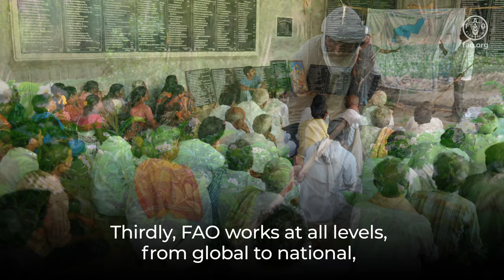FAO wins the prestigious King Hassan II Great World Water Prize.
At the 10th World Water Forum held in Bali, Indonesia, from 18 to 25 May, the Food and Agriculture Organization of the United Nations was awarded the highly coveted King Hassan II Great World Water Prize. Based on the theme “Securing water resources for food sovereignty and shared prosperity”, this award recognizes outstanding efforts in the protection, preservation and sustainable management of water resources, as well as in raising awareness on critical water issues. The award, now in its eighth edition, is presented every three years and comes with a prize of half a million dollars.
We had the opportunity to speak with Mr. Lifeng Li, Director of the FAO Land and Water Division, who received the prize on behalf of FAO Director-General.